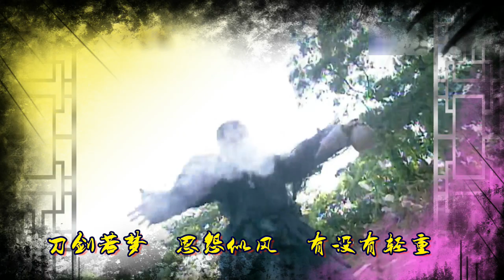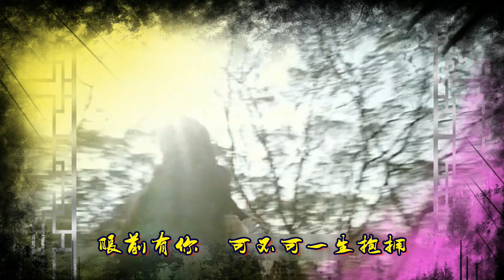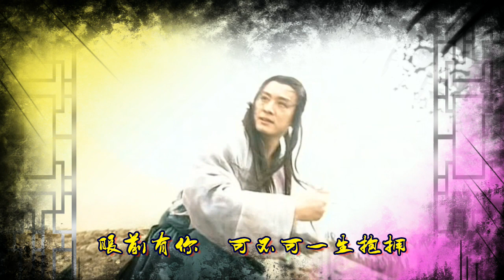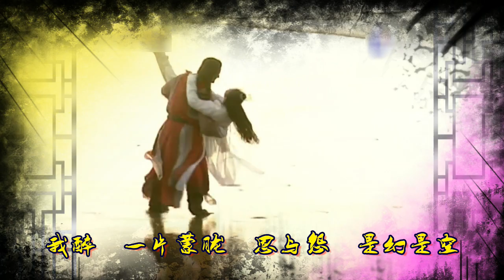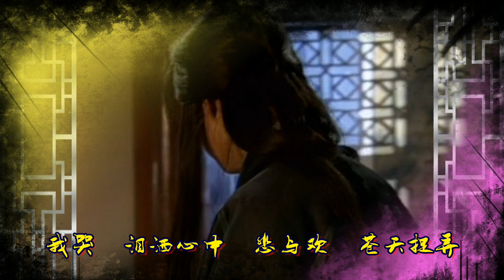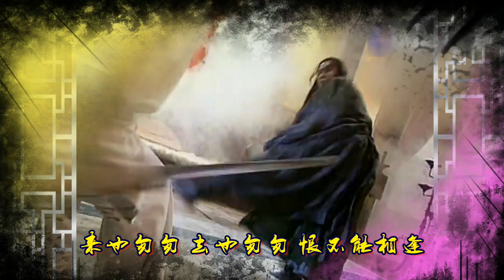倚天屠龙记里孤傲潇洒，历尽沧桑又帅气的杨逍（孙兴Sun Xing）。。歌曲：刀剑如梦（演唱：周华健）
说到杨逍，除了孙兴，很多版本都糟蹋了这样一个潇洒的名字。
孙兴的杨逍狂傲自恋，独有风情。可能不完全忠于原著的。可孙兴用他最美好的年华，最本色的演绎，带给了我们在青葱岁月里一份最纯真的感动。。
虽有孙兴版珠玉在前，但林雨申饰演的杨逍。形象上很符合原著里的相貌俊雅、冷傲自负，尤其是咧嘴一笑的表情，仿佛从书里走出来的一般，令人着迷，多少年了，终于等来了个真正的杨逍。。。